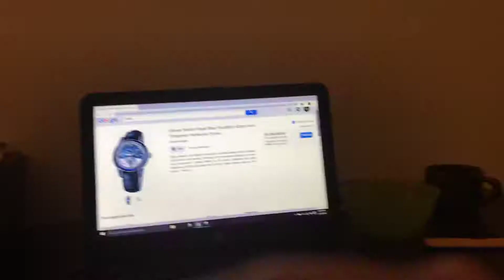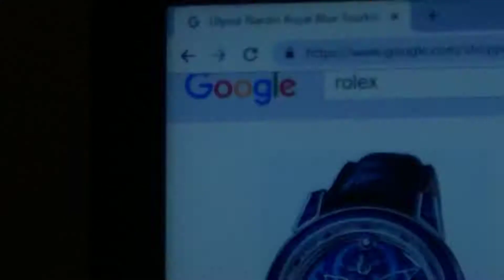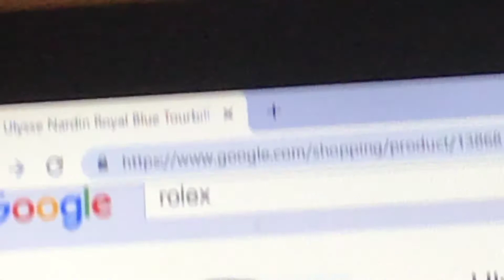I reacted to a $1,250,000 watch